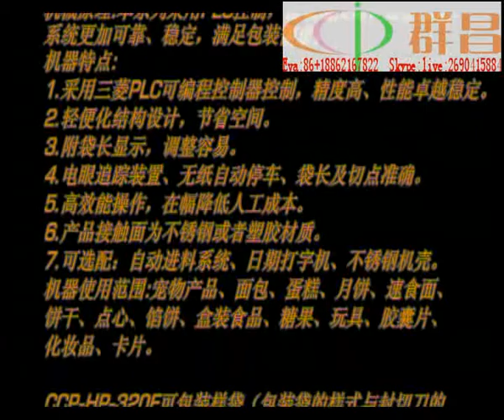H450F taiwan import multifunction lunch box seal wrapper machine